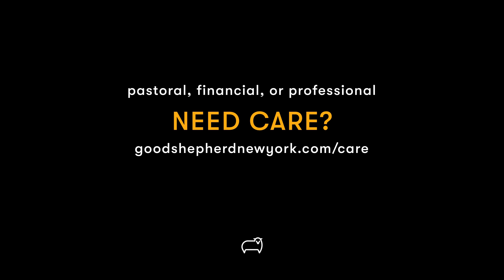Good Shepherd New York • 6.4.23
Welcome to the Good Shepherd New York digital gathering! If you would like to participate in Holy Communion, please have bread and wine on hand.